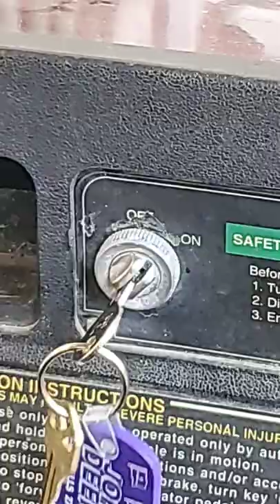Going on a golf cart ride